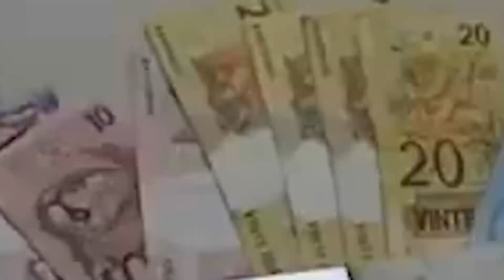ESSE JOGO É TOTALMENTE MALUCO!!